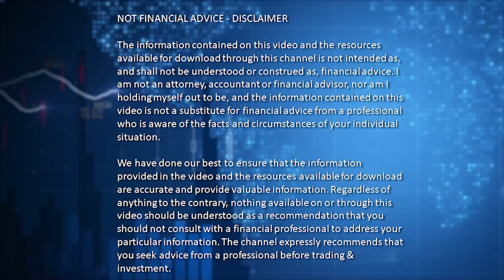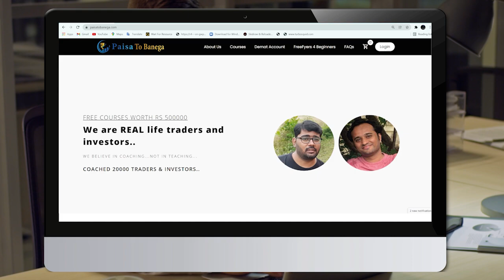Fixed Deposit vs Options Trading || 9 Lakhs vs 45 Lakhs in 10 Years